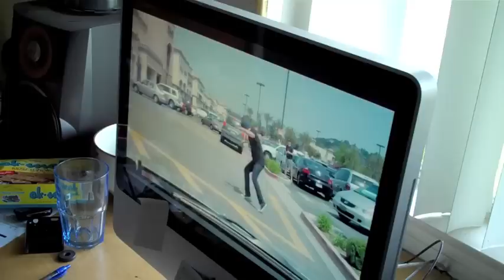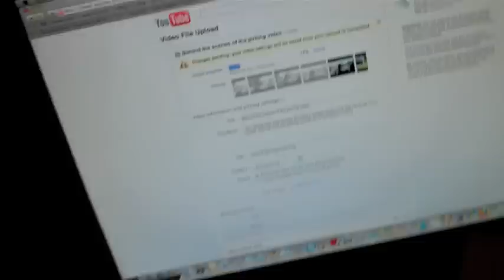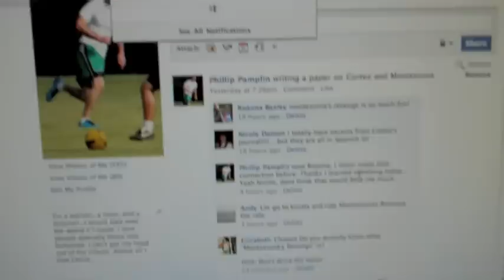Pamplin house fun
Just filming stuff that happens at my house